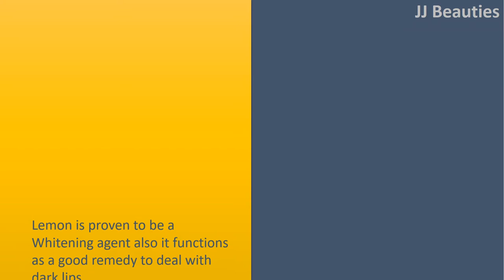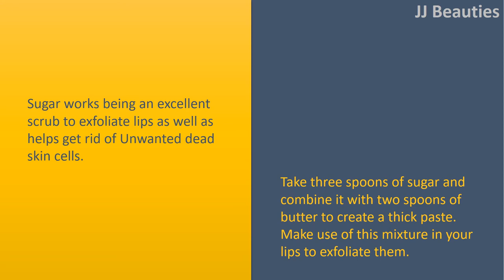Natural home remedies to lighten dark lips.|Honey.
Natural home remedies to lighten dark lips.

Honey.
Honey is definitely an amazing natural component, that to use to deal with dark lips. Itnot only lightens your lips but additionally means they are soft.
Apply honey in your lips and then leave it on overnight, every day. Do this again practice for a few days and you'll notice a modification of your lip color.

Lemon is proven to be a Whitening agent also it functions as a good remedy to deal with dark lips.
Apply freshly squeezed fresh lemon juice for your lips and massage them lightly. Follow this ritual every evening before going to sleep.

Sugar scrub
Sugar works being an excellent scrub to exfoliate lips as well as helps get rid of Unwanted dead skin cells.
Take three spoons of sugar and combine it with two spoons of butter to create a thick paste. Make use of this mixture in your lips to exfoliate them.
The additional butter moisturizes your lips. Much like your skin, your lips should be exfoliated regularly. Do this scrub 2 or 3 times per week for lighter lips.